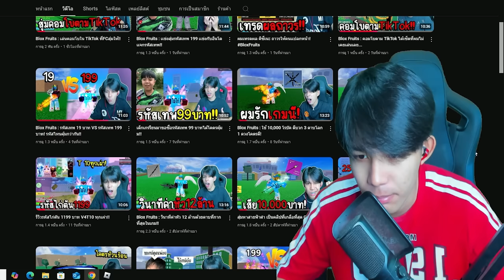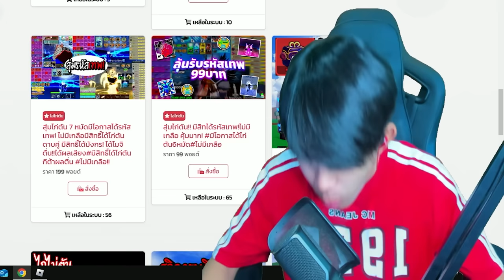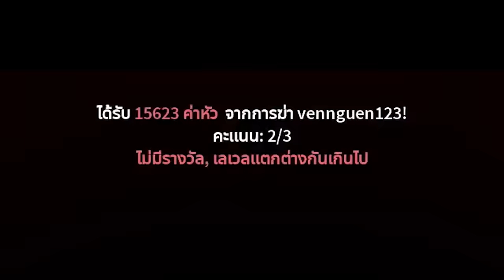Blox Fruits : วินาทีค่าหัว 12 ล้านรอบที่ 2... มาดิว่ะผมเอาจริงละ!!